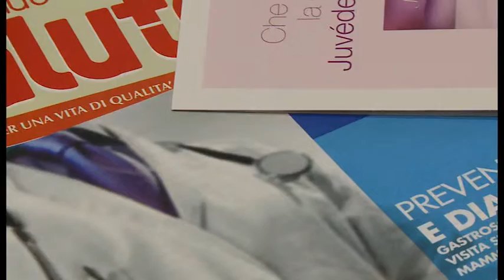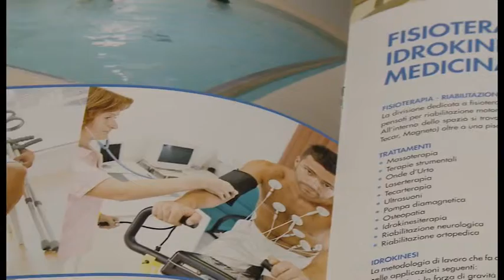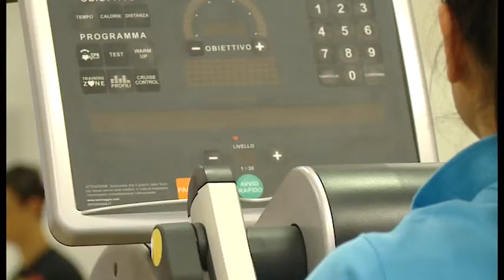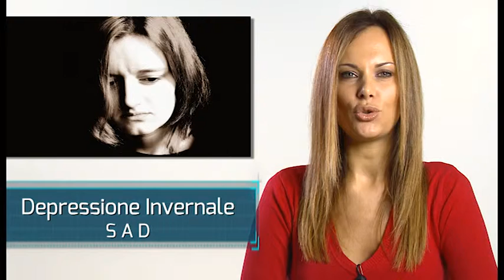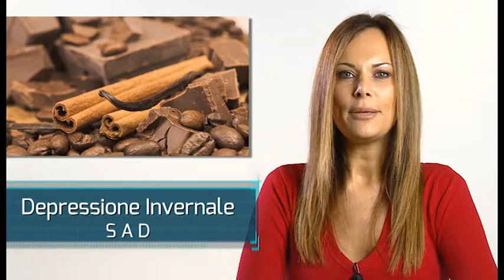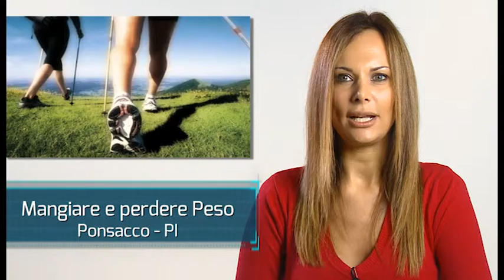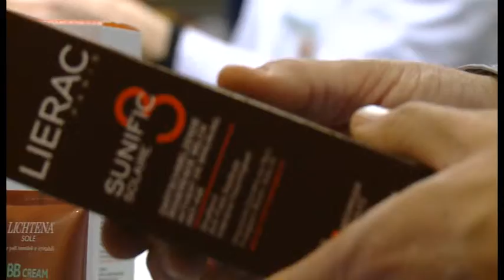Pronto Dottore puntata 12